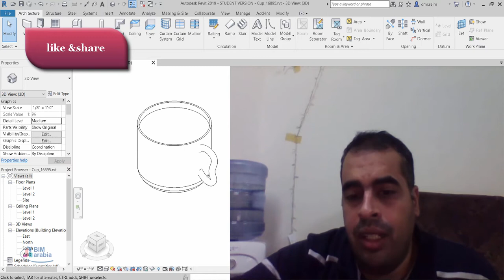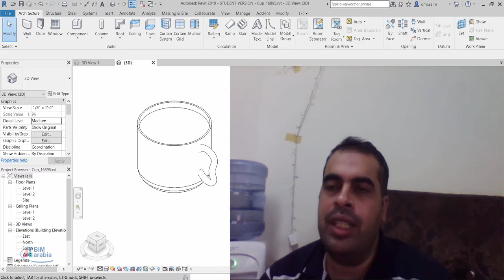عندما يقوم فريق المصممين بالعمل على نموذج بيم هل يقوم المعماري بإنجاز النموذج المصمم ثم يقوم الإنشائ